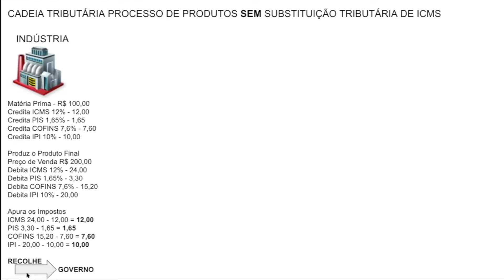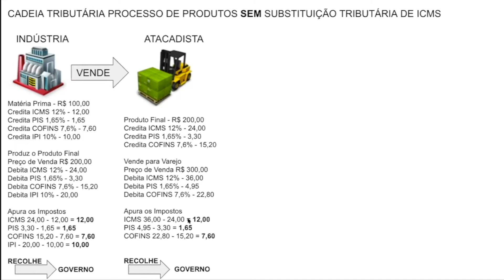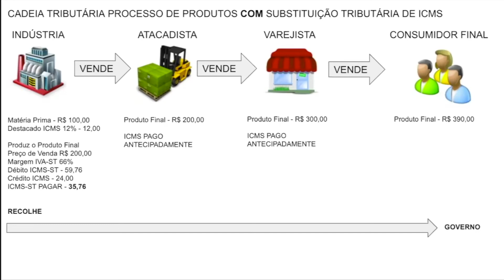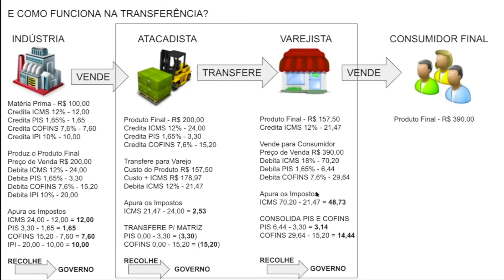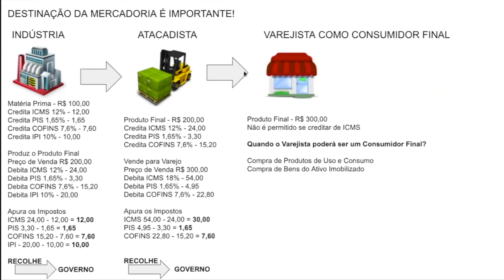Cadeia Tributária | Gisele Meyer | Papo Reto | T7E19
Confira neste Papo Reto, Gisele Meyer explicando como funciona o Processo de uma Cadeia Tributária.

Ela começa falando sobre produtos sem substituição tributária de ICMS, passa por produtos com substituição tributária de ICMS, explica em detalhes como a transição é feita e fecha com um tópico importante que é a Destinação da Mercadoria.

É importante conhecer todas as fases da Cadeia Tributária para que você tenha mais clareza e entendimento de como as regras fiscais funcionam em diferentes etapa.